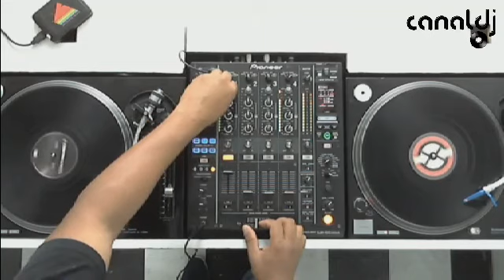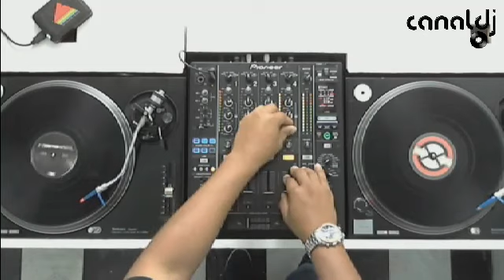Ricardo Ville - Tech House ( Canal DJ, 05.04.2014 )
Set do DJ Ricardo Ville - Tech House, gravado e transmitido ao vivo no Canal DJ em 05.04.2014